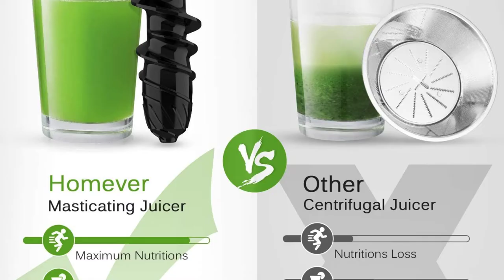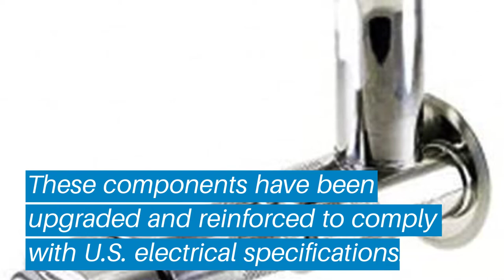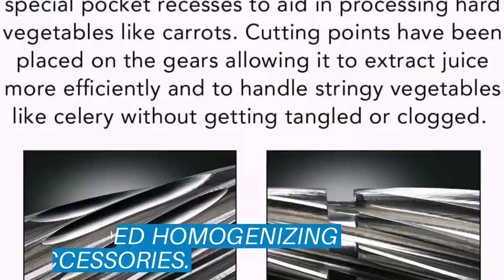Top 5 Best Twin Gear Juicers: Best Twin Gear Juicers Reviews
Top 5 Best Twin Gear Juicers: Best Twin Gear Juicers Reviews | Top Best Twin Gear Juicers (Buying Guide)

✅ Are you Thinking to purchase the best Best Twin Gear Juicers? This video will help exactly which are the best budget Best Twin Gear Juicers on the market today.

⬇️Click to Show More⬇️

OMEGA TWN30S
GREEN POWER KPE1304
SUPER ANGEL DELUXE
Super Angel Pro
TRIBEST GREENSTAR

Don’t miss this in-depth review of the best Best Twin Gear Juicerss for the money, and enjoy your first or new Best Twin Gear Juicerss buying.